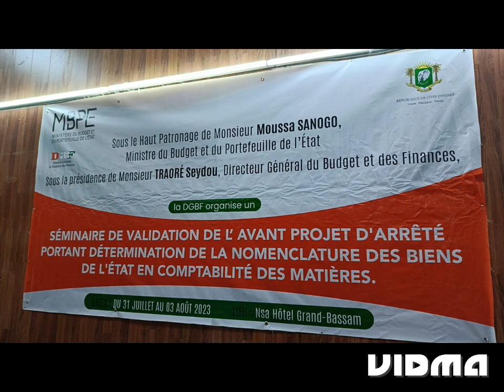Validation de l'A.Projet d'arrêté portant détermination de la nomenclature des Biens de l'État en CM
Côte d'Ivoire/DGBF: Ouverture à Grand Bassam d'un Séminaire de Validation de l'avant Projet d'arrêté portant détermination de la nomenclature des Biens de l'État en Comptabilité des Matières